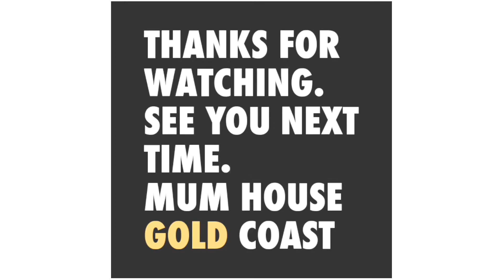Australia real mum life 호주 골드코스트 리얼 아줌마 가장 바쁜 수요일 일정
가장 바쁜 골코맘의 하루

[Jerome & Zenna]
안녕하세요
호주 골드코스트에서 사는 골코맘 입니다.
젠틀맨 재롬과 비글 재나 일상을 통해 호주 리얼 일상을 공개 해요.

호주에서 처음 오시면 무섭기도 하고 다르기도 하고
새로운 환경에 골코맘의 생활을 통해 미리 경험 해보세요.  리얼 호주 라이프...

We are liveing in Gold Coast Australia.
We will show Gentleman Jerome’s and Zenna’s real daily life.